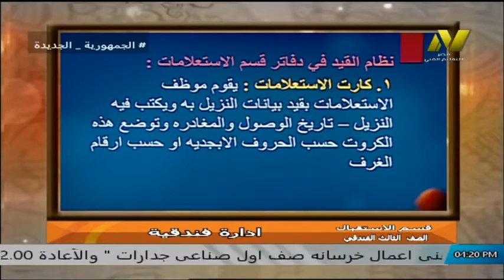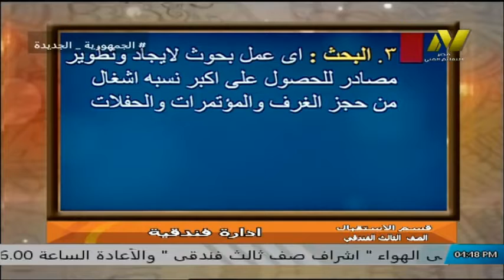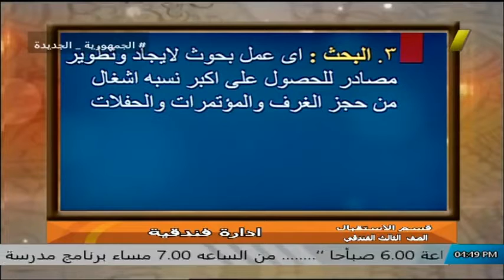الصف الثالث فندقى - ادراة فندقية - قسم الاستقبال - أ سلوى هاشم